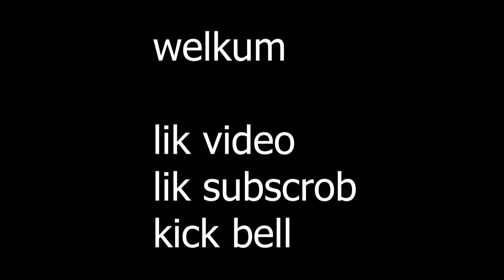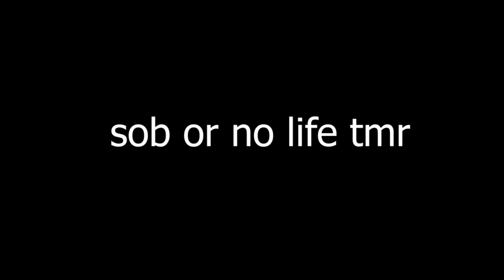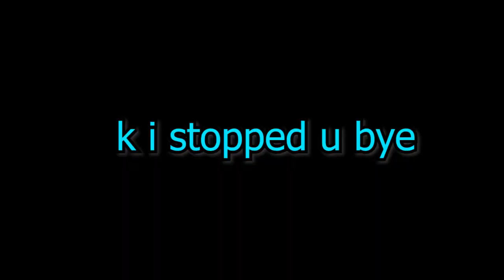hardcore survival butt...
hardcore smp but...

Comment bobbed if you made it till here